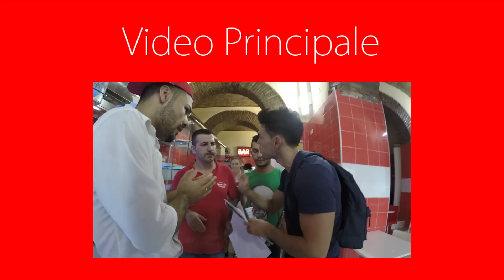Il Nostro Pechino Express é Iniziato Così Ben 4 Mesi Fa! - THESHOW I SOCIALISTI DAILYVLOG - deSció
20'000 LIKE PER VEDERCI PER IL PROSSIMO EPISODIO (QUALCUNO É SVENUTO)
Il 12 Settembre inizia la nostra avventura a Pechino Express su RaiDue. Per noi, peró, Pechino é iniziato a Maggio con esami del sangue e vaccini in preparazione al viaggio. Con questo video vi sveliamo i retroscena di quella giornata.